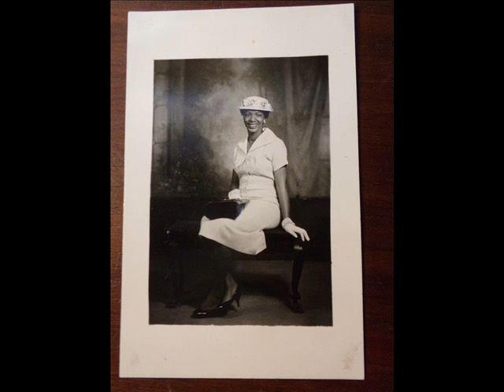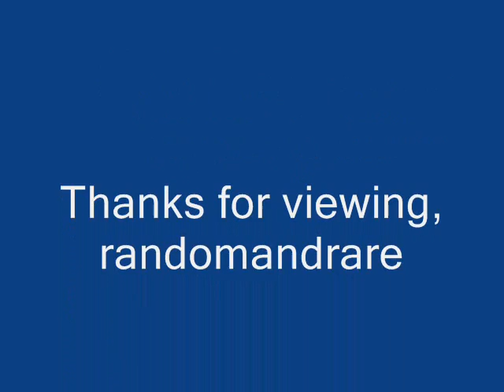Bo Carter Doubled Up In A Knot (1936)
Composed by Armenter Chatmon

Bo Carter (Armenter Chatmon):Vocals & Guitar

Recorded in Rooms #269 & #270 at the St. Charles Hotel, New Orleans, LA. Thursday, October 15, 1936

Originally issued on the 1936 single (Bluebird B-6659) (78 RPM)

Note: Reissued on the 1940 single (Montgomery Ward M-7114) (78 RPM)

This recording taken from the 2002 album "When The Sun Goes Down Vol. 2:The First Time I Met The Blues" (RCA/Bluebird 63987-2) (CD)